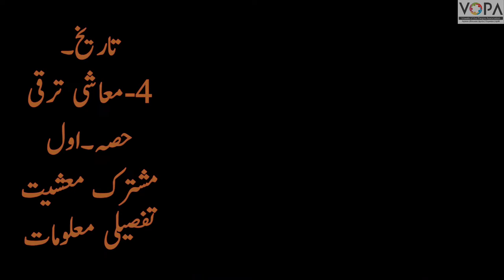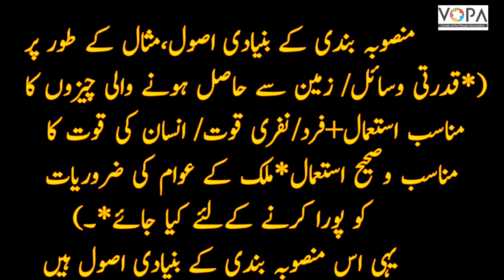9th | History | Chapter No.4 | معاشی ترقی | V-School